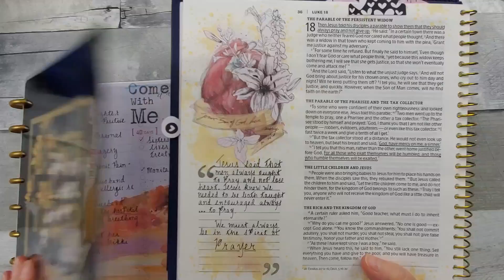Open Journey Sale 50% off Printables!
OPEN JOURNEY